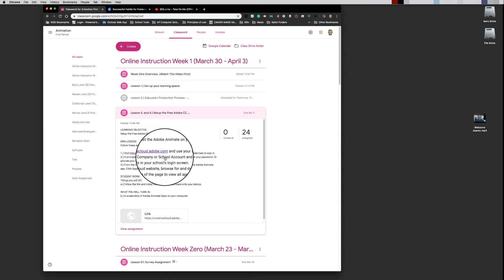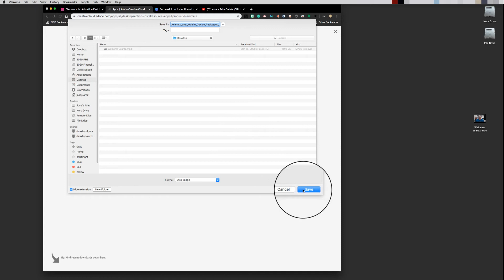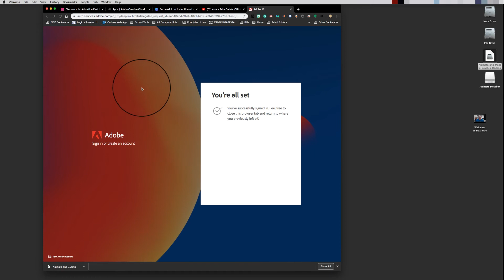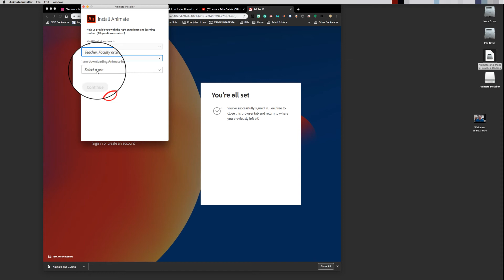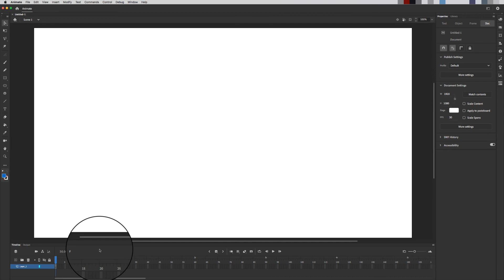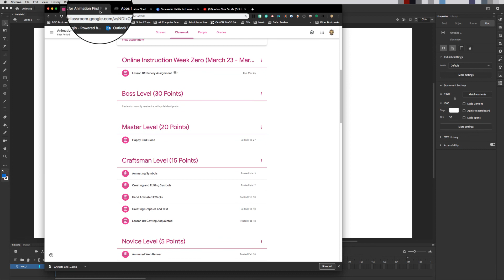BISD Adobe Setup and Install